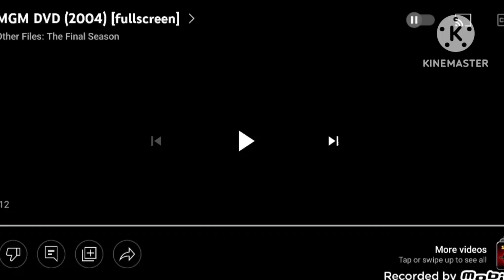BGM DVD (2004)